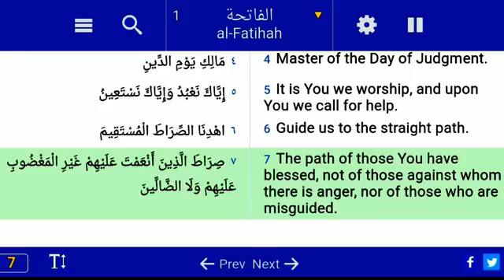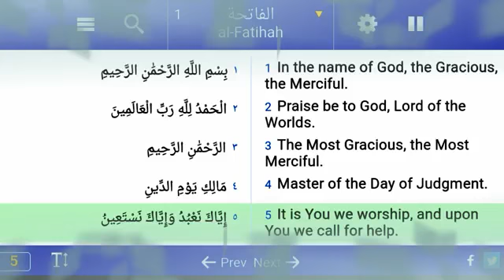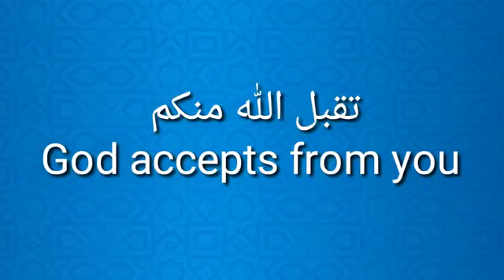من القرآن سورة الفاتحة مترجم الى الانجليزي the Holy Quran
(من سن سنة حسنة فله أجرها وأجر من عمل بها إلى يوم القيامة)